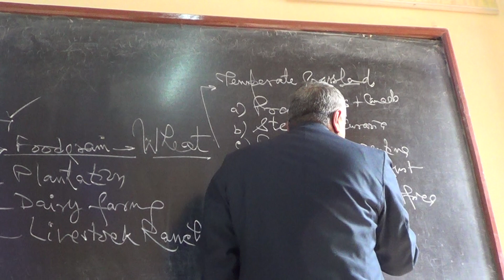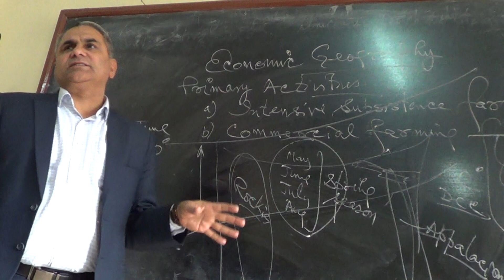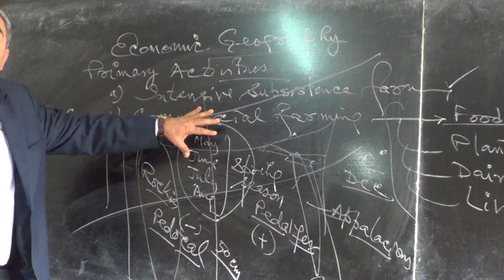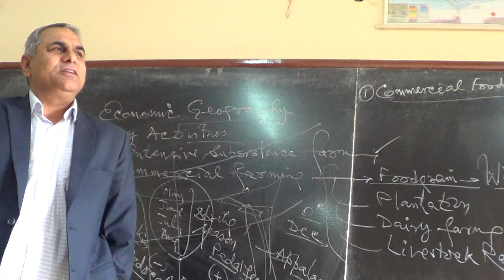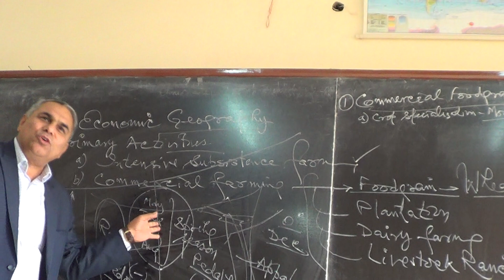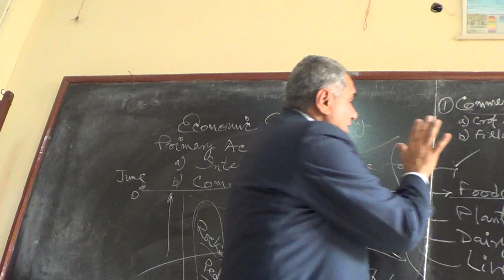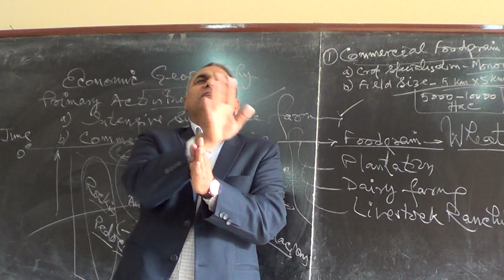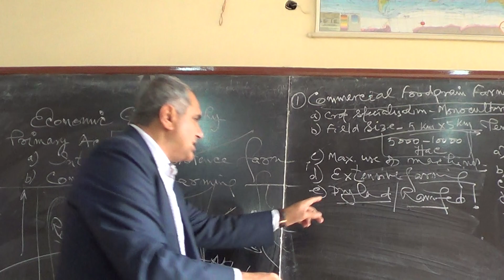Commercial Farming - 2.